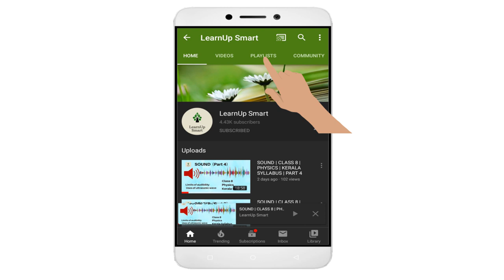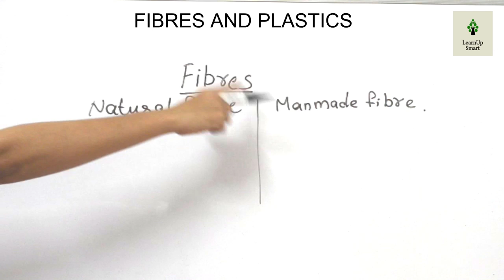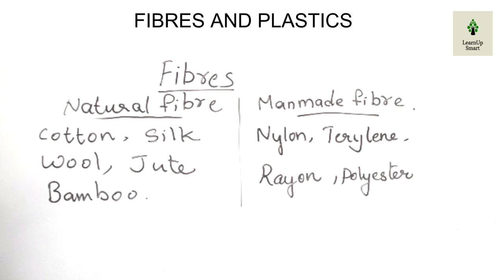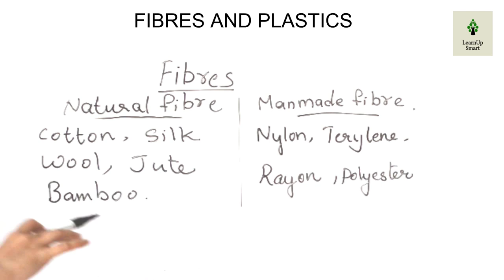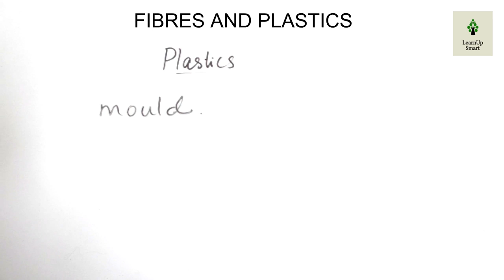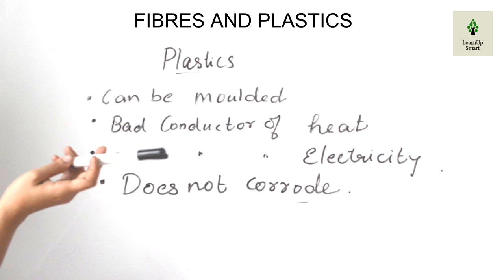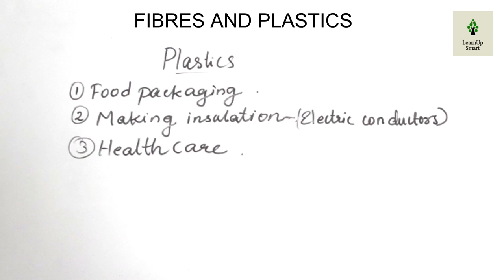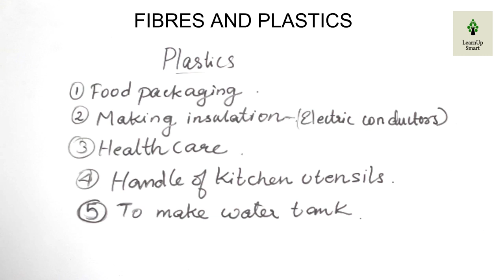FIBRES AND PLASTICS | CLASS 8 | CHEMISTRY | KERALA SYLLABUS | PART 2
This video discusses the topic fibres and introduction to plastics
This video is part 2 of the chapter fibres and plastics